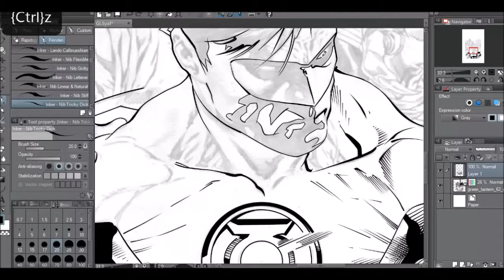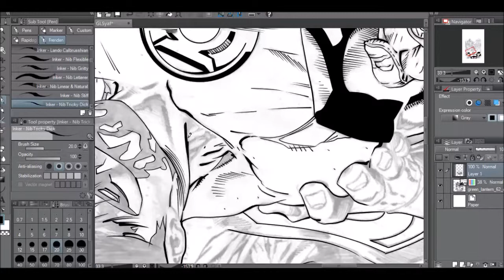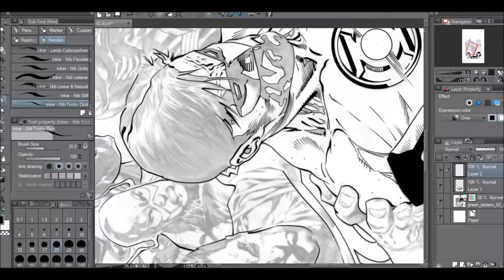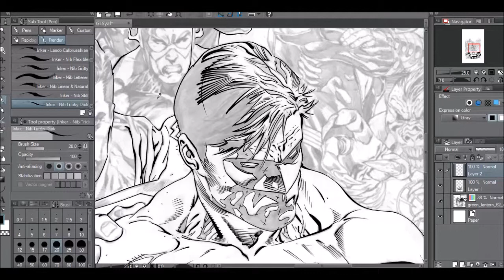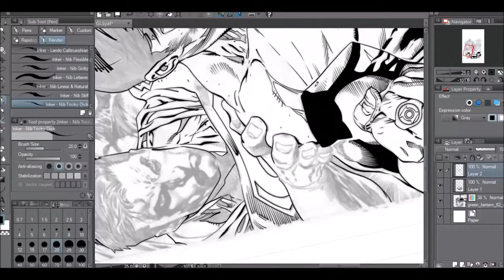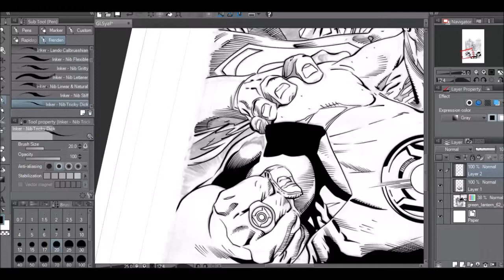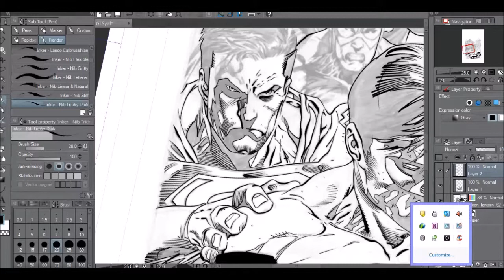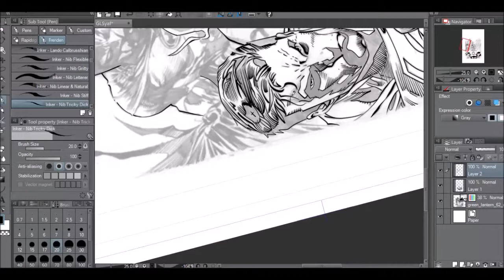Green Lantern by Ardian Syaf PT 2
Pencils: Ardian Syaf
Inks: Joseph Vitzen
Software: Manga Studio 5 EX
Frenden inking Tricky Dick